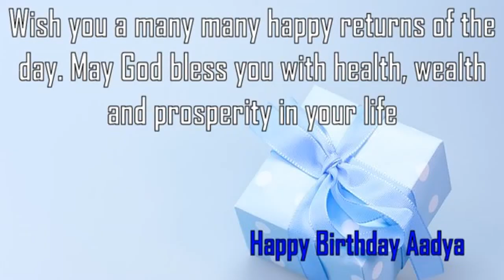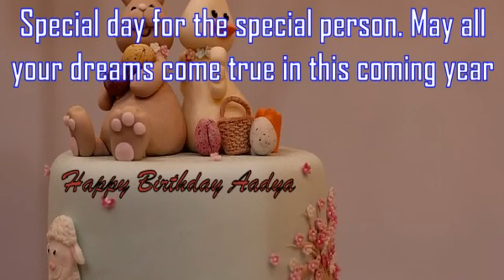Happy Birthday Aadya Image Wishes✔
Happy Birthday Aadya Images. Send Personalized happy birthday wishes to Aadya in 1 min by visiting
GreetName has thousands of image templates to choose from based on gender, age, and relationship. Pick the best image template. Enter Your Name and click 'Generate Personalized Image' button. You can share Aadya picture birthday wishes to any social network such as Facebook status, Whatsapp status, Instagram, Twitter, Google+, etc